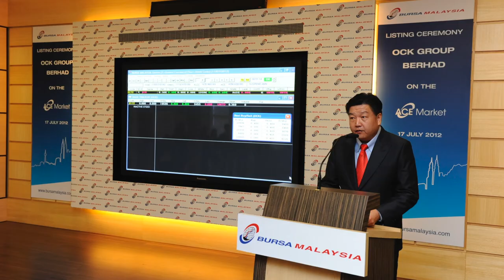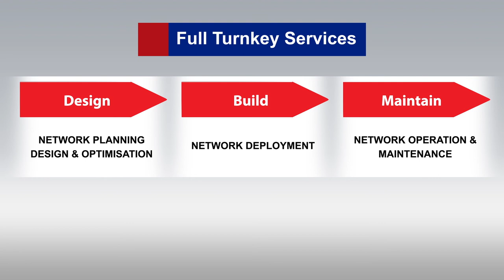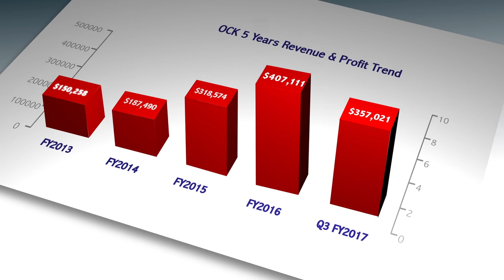OCK Group Berhad Corporate Video